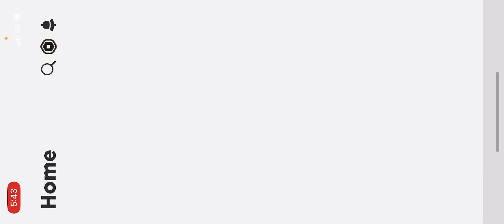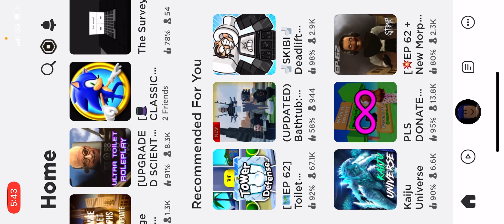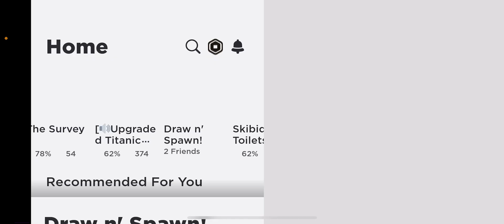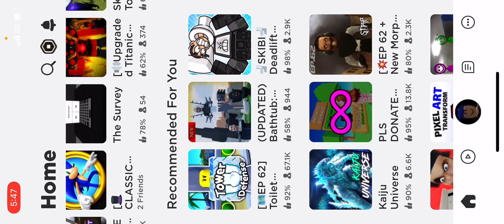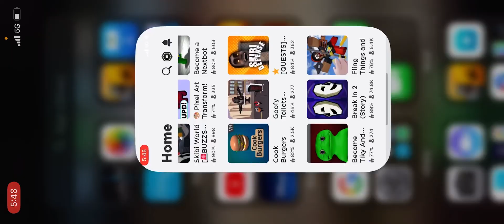Playing skibidi toilet